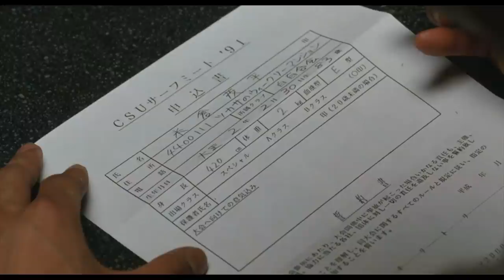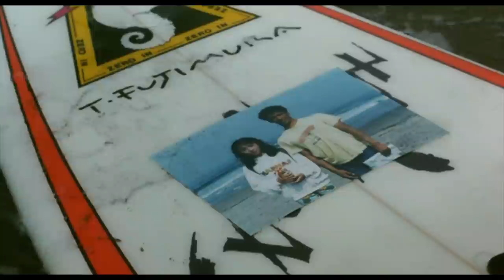日本电影蓝丝带奖最佳影片，我心目中的满分电影，余味悠长，绵绵无尽 | 马克电影《那年夏天，宁静的海》A Scene at the Sea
《那年夏天，宁静的海》是由北野武编导，真木藏人、大岛弘子领衔主演的爱情电影。影片讲述了聋哑人“贵子”陪伴同样是聋哑人的恋人“茂”学习冲浪的故事。该片于1991年10月19日在日本上映。